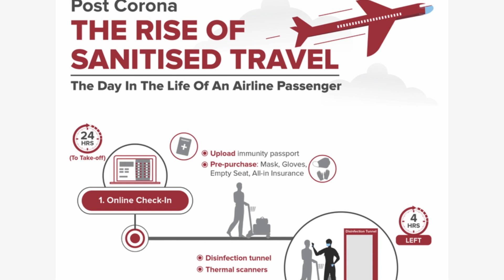How COVID could change Air Travel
As a follow-up to my furlough prep video, we take a look at what the Covid-19 and post-Covid commercial air travel experience is.

We'll take a slightly deeper dive on load-factors, social distancing, and airline profitability.
The math from @4:00 is here:
Airline  FY19 CASM-Ex  /  Yield = Break-Even load | Actual Load Factor
DAL          $0.1052   /   $0.1829 = 57.5%  |  86.3%
AAL          $0.1159   /    $0.1741 = 66.6% | 85.5%
UAL          $0.1021   /    $0.1655 = 61.7% | 84.0%
SWA         $0.0919  /     $0.1582 = 58.1% | 83.5%
ASA          $0.0800   /   $0.1339 = 59.7%  | 84.4% (Mainline)
ASA          $0.0870   /   $0.1445 = 60.2%  | 84.1% (Consolodated)

and Todd Siesel